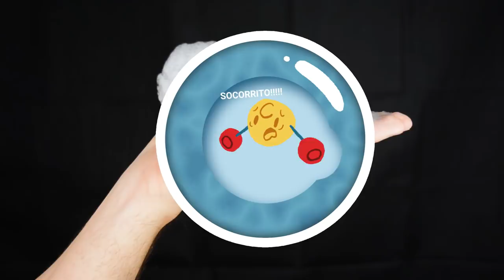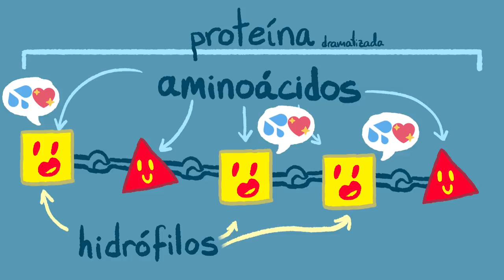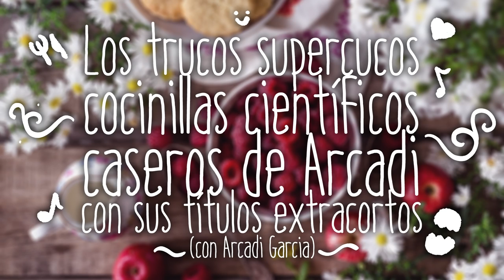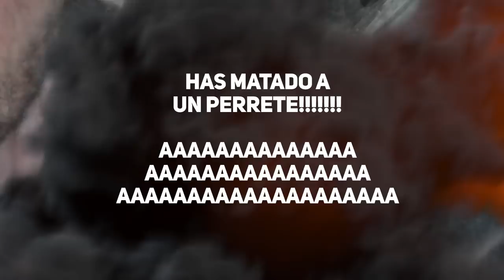GASTROFÍSICA | La física de una clara de huevo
La física mola un huevo. Y la cocina hay que tocarla para creerla.

Y sobre todo, ve a dar la brasa sobre este vídeo a tus amigos. Y a tus enemigos también, a ver si ven lo bueno que es este vídeo quieren hacer las paces contigo. ¡Nunca se sabe!